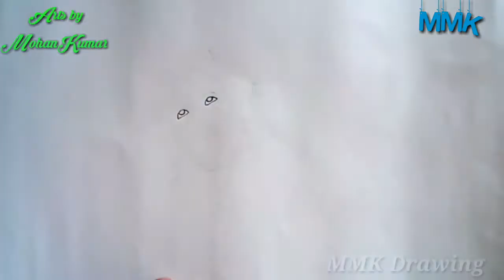Jesus Good Friday Drawing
Jesus Good_Friday_Drawing MMK drawing please watch this video friends.

MMK drawing... Unga channel...😍😍😇😇